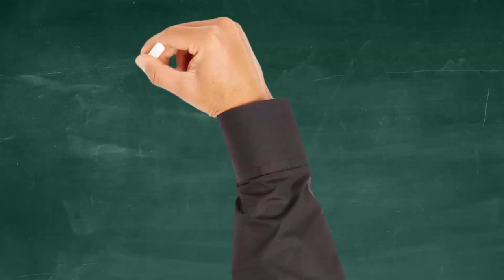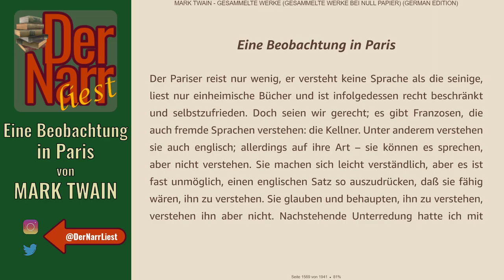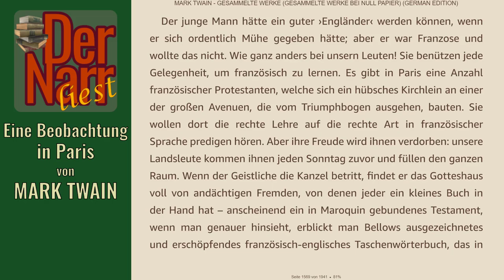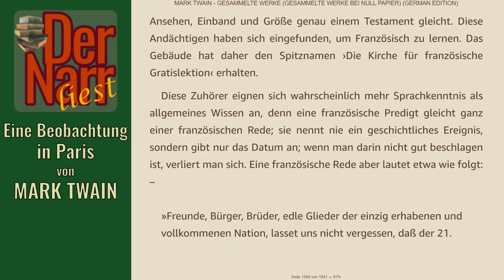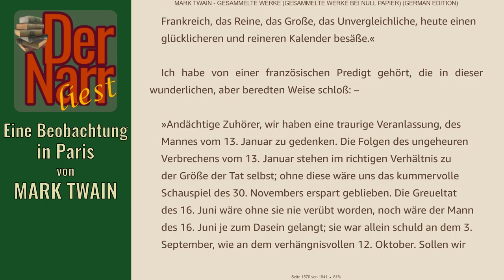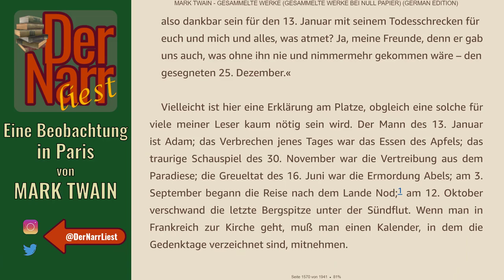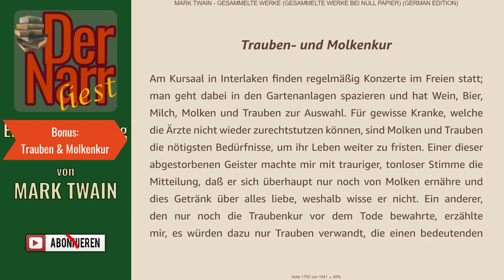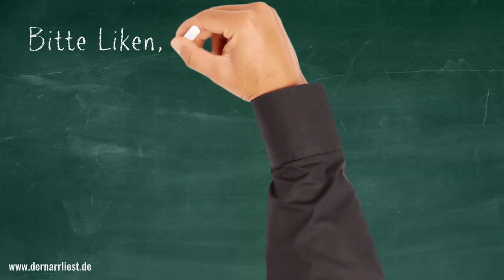Der Narr liest Folge 223: Eine Beobachtung in Paris von Mark Twain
HofnarrGiaccomo liest den urheberrechtsfreien Klassiker:
"Eine Beobachtung in Paris"